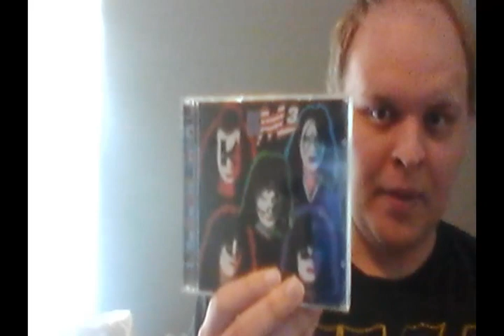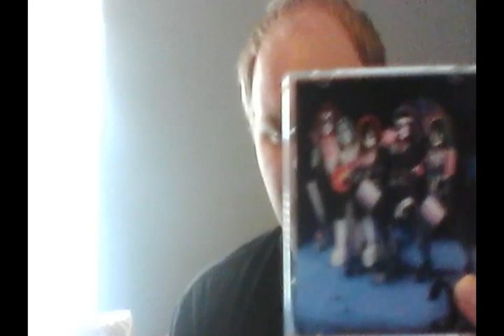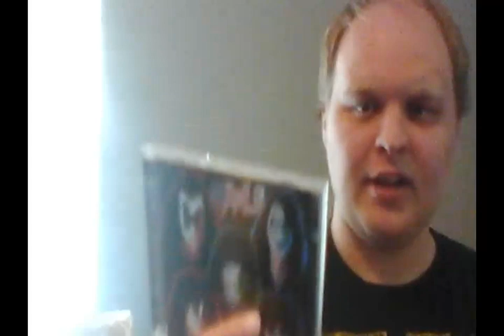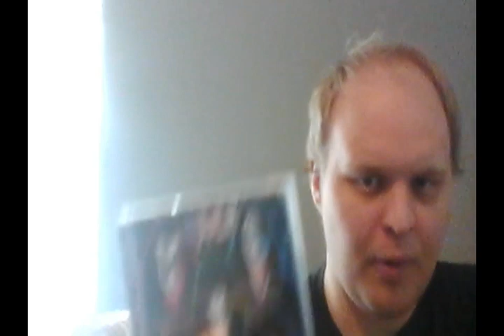The SuperKiss Album Reviews Episode 67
I Review Kaol 3 The Spirit of 78 Enjoy!